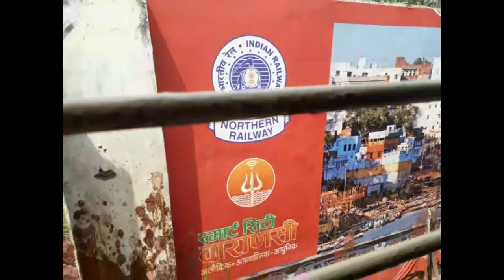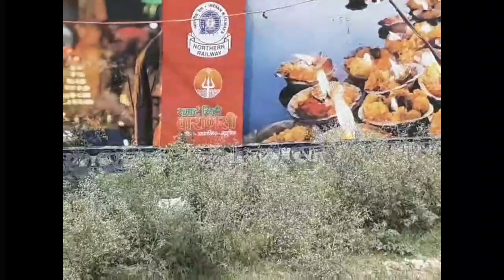Kashi Bhraman kashi Yatra kashi darshan Varanasi JN Railway Station Begampura SF Express Yatra Share